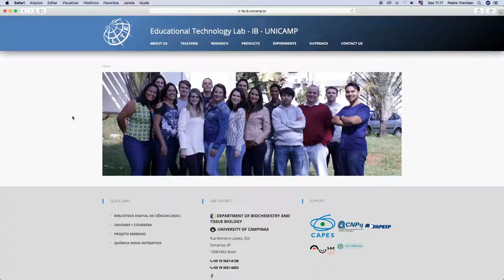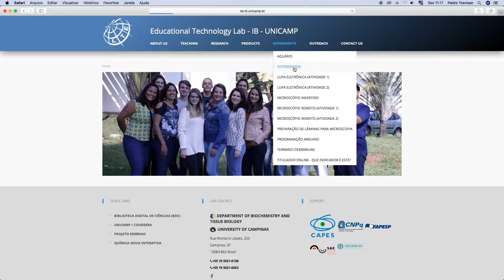Medindo a Fotossíntese - Experimentos #06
Hoje vamos aprender um pouco sobre como medir a taxa de fotossíntese de uma planta!

Este vídeo fala sobre conteúdos tratados no 2º bimestre do 6º e 7º Ano do Ensino Fundamental na matéria de Ciências, e também da 1ª e 2ª Série do Ensino Médio na matéria de Biologia, mas qualquer um pode assistir e curtir!